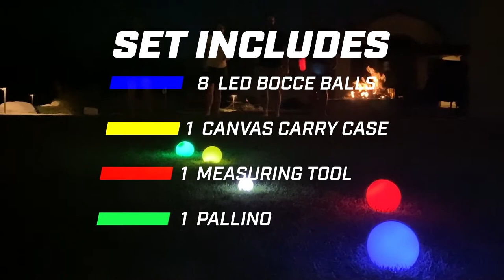GoSports 85mm LED Bocce Ball Game Set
85MM LED BOCCE BALLS: Each ball has 1 ultra-bright battery powered LED to add a whole new level of fun for nighttime competition (batteries included)

8.5OZ LIGHTWEIGHT SET: Includes 8.5oz weight 85mm LED Bocce Balls (2 red, 2 yellow, 2 green, 2 blue) light up bocce balls, pallino, measuring device and carrying case

SOCIAL EVENT FAVORITE: Light up the night with hours of bocce ball fun with friends and family at game night, parties, holiday weekends, cookouts, and more

CONVENIENT CARRY CASE: Includes durable cloth case to easily enjoy LED Bocce outdoors and to store after use